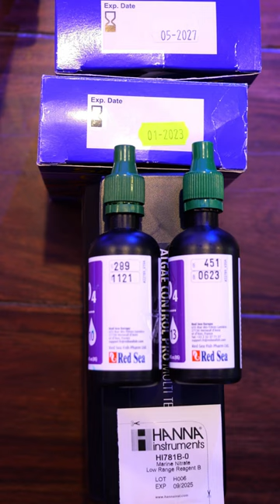Les erreurs lorsque l'on teste son eau de mer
Autre moyen de nous aider : achetez vos magazines Zebrasomag, Ultra marine, L'aquarium à la maison et des petits accessoires sur notre boutique